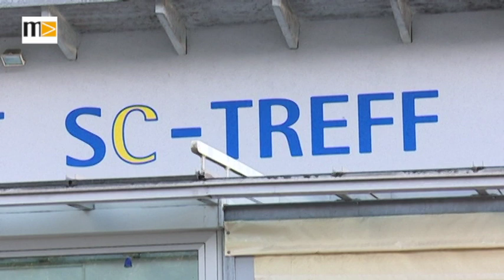MEMA TV - KW 39 - Genuss und Musik im SC Treff in Bruck